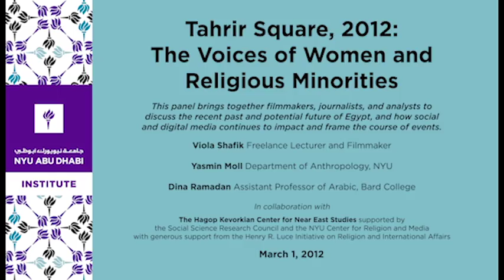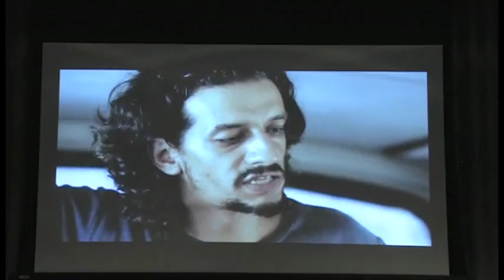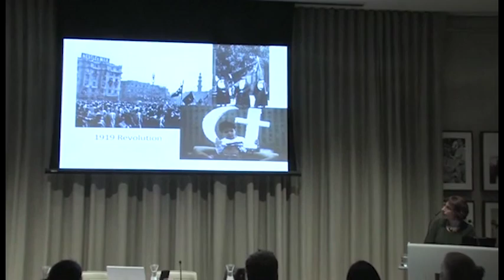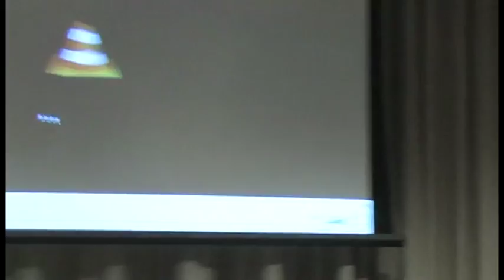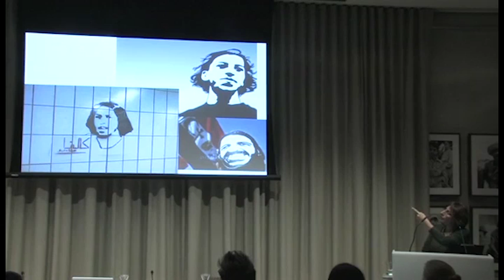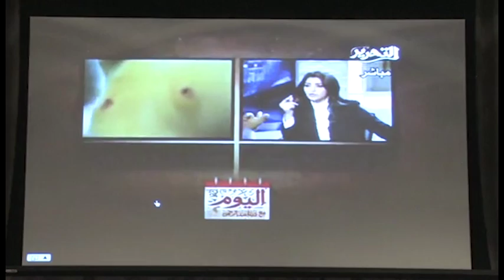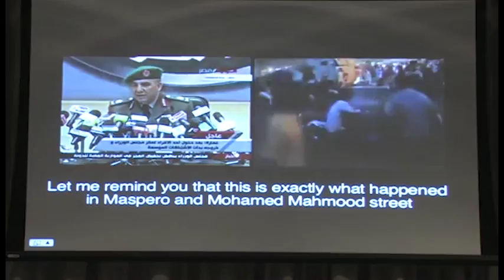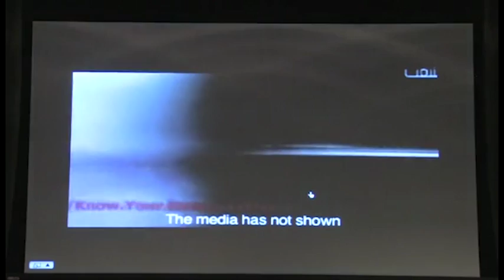Tahrir Square, 2012: The Voices of Women and Religious Minorities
In the year following Egyptian revolution, peaceful demonstrations have given way to increasingly violent and sectarian strife. Digital films and social media have documented and brought to the wider public's attention the experiences of women and minority populations in Egypt's ever-changing social and political climate. This panel brings together filmmakers, journalists, and analysts to discuss the recent past and potential future of the country and how social and digital media continues to impact and frame the course of events.

In collaboration with The Hagop Kevorkian Center for Near East Studies supported by the Social Science Research Council and the NYU Center for Religion and Media with generous support from the Henry R. Luce Initiative on Religion and International Affairs

Part of "Digital Religion: Knowledge, Politics, and Practice"

Viola Shafik
Freelance Lecturer and Filmmaker

Yasmin Moll
Department of Anthropology, NYU

Dina Ramadan
Assistant Professor of Arabic, Bard College